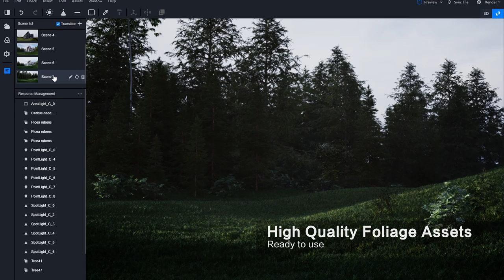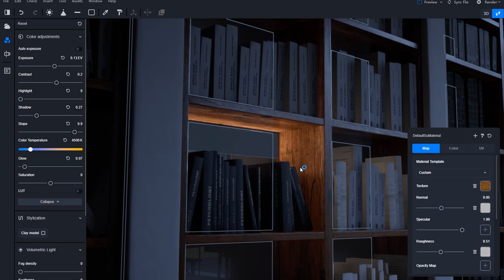D5 Render beta 1.5.1 Trailer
Check out what's new in D5 Render 1.5.1 -

Optimizations
- Real-time performance improves
- GI calculation improves
- Mirror reflection enhanced
- Stripe light remade
- Image and panoramic resolution increased to 8K
- Support switching light sources during video editing
- Graphics card memory optimizes during image rendering
- Light sources added high light intensity parameters
- Optimized the rectangular light style and parameters
- Support materials UV locking ratio
- Preset initial viewing speed based on model size
- Updating the exterior HDR environment mapping
- Thumbnails are automatically generated for materials saved in 「My Assets」
- Partial UI detail adjustment